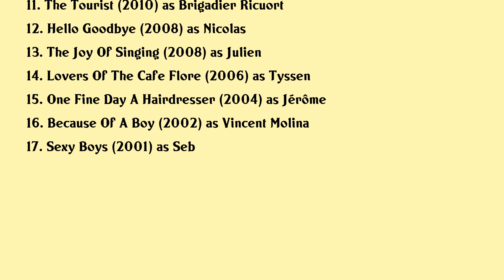Julien Baumgartner Movies list Julien Baumgartner| Filmography of Julien Baumgartner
Julien Baumgartner Full Movies List Filmography of Julien Baumgartner

Latest movies of Julien Baumgartner are:

1. La Loi De Gloria
2. Prejudice
3. Pierre Brossolette Ou Les Passagers De La Lune
4. Felix Et Les Loups
5. Chez Nous Cest Trois
6. Un Petit Bout De France
7. Black Really Suits You
8. Sit Roll Over Play Dead
9. Toulouse
10. 4 Garcons Dans La Nuit
11. The Tourist
12. Hello Goodbye
13. The Joy Of Singing
14. Lovers Of The Cafe Flore
15. One Fine Day A Hairdresser
16. Because Of A Boy
17. Sexy Boys

Complete list of movies acted by Julien Baumgartner are in this video.

Please Comment down your favorite movie of Julien Baumgartner